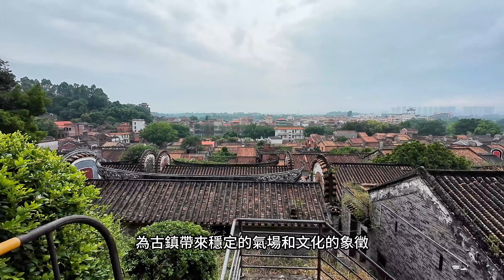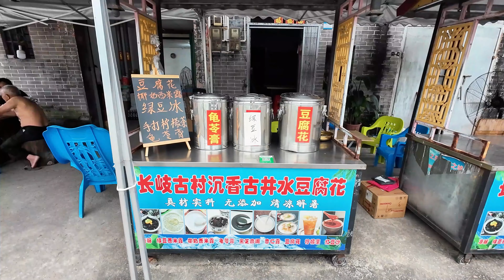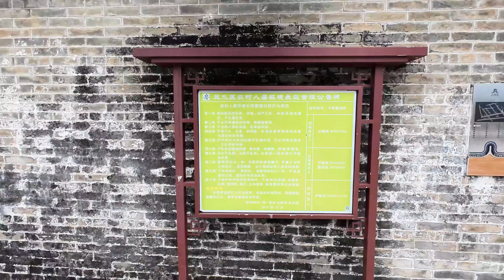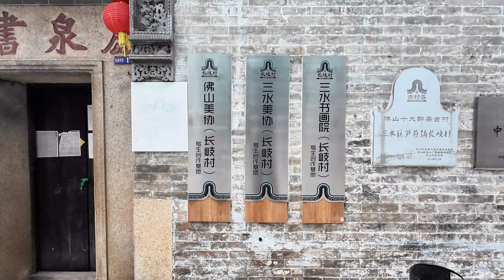EP36 長岐古村#中國#廣東#古村探秘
時間軸:
00:00 本集精彩畫面
00:21 長岐古村
03:44 文筆山賞景
09:03 空拍
11:04 結尾

長岐古村，一處承載著歲月沉澱與歷史韻味的嶺南瑰寶。 走進長岐古村，仿佛踏入了一幅寧靜而古樸的畫卷。古村依山傍水旖旎。清澈的溪流潺潺流淌，環繞著錯落有致的古老建築，為這片土地增添了一抹靈動之美。 這裏的古建築獨具特色，鑊耳屋林立，氣勢恢宏。青瓦白牆，雕樑畫棟，彰顯著昔日的輝煌與榮耀。漫步在古村的石板路上，觸摸著那歷經滄桑的牆壁，感受著歲月留下的痕跡。每一處細節都訴說著過去的故事，讓人不禁遙想當年的繁華盛景。 長岐古村不僅有美麗的建築，更有濃厚的人文氣息。淳樸的村民們傳承著古老的習俗和傳統，他們的熱情好客讓人倍感溫暖。在這裏，你可以體驗到傳統的嶺南民俗文化，感受那份濃濃的鄉情。 古村中的祠堂是家族傳承的象徵，莊重而肅穆。祠堂內的雕刻精美絕倫，記載著家族的榮耀與歷史。這些祠堂見證了一代又一代長岐人的成長與變遷，成為了連接過去與未來的紐帶。 在長岐古村，時間仿佛放慢了腳步。遠離城市的喧囂與繁華，這裏是一片寧靜的世外桃源。無論是欣賞古建築之美，還是感受人文風情，長岐古村都能帶給你一次難忘的心靈之旅。讓我們一同走進長岐古村，探尋那被時光遺忘的角落，領略嶺南古村的獨特魅力。

地點資訊:
1.長岐古村：
中國廣東省佛山市長岐村